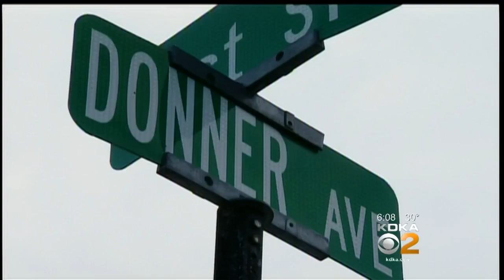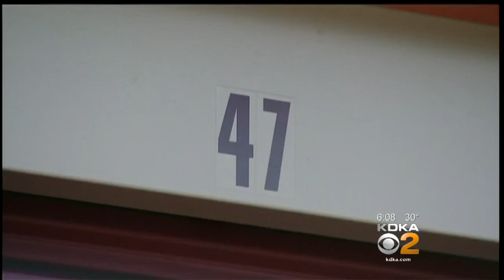Police: Felon Found In Possession Of Large Cache Of Weapons & Ammo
A convicted felon is facing new charges after he was found to be in possession of a large cache of weapons and ammunition; KDKA's Ross Guidotti reports.